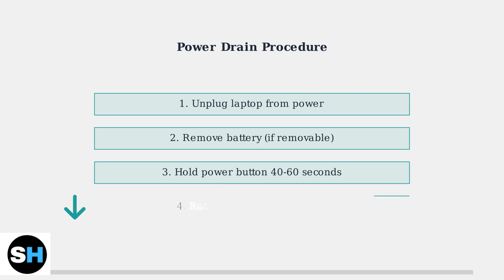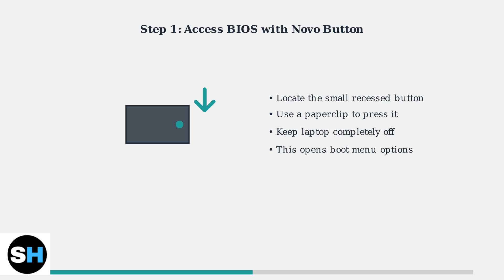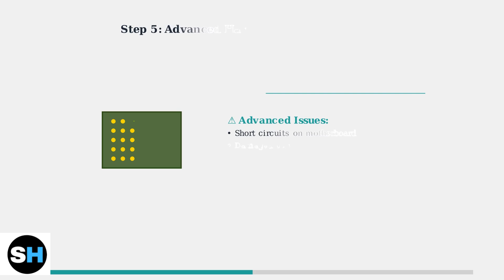Lenovo IdeaPad 3/Slim 3 Not Turning On – Battery & Boot Fix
In this comprehensive troubleshooting guide, we address the common issue of the Lenovo IdeaPad 3/Slim 3 not turning on. If you're facing problems with your laptop's battery or booting process, this video provides step-by-step solutions to help you diagnose and fix the issue effectively. We will cover essential tips on checking the battery health, performing a hard reset, and ensuring that your device is receiving power.